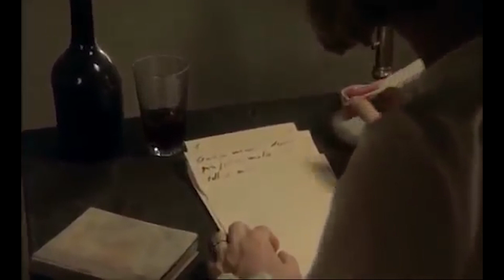Bob Rose reviews "Marquis"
Mondo Baltimore board member Bob Rose talks about his favorite movie shown at Mondo Baltimore.

Marquis (1989) is a highly erotic humanoid-animal-puppet movie that satirizes pre-revolution France through the eyes, and crotch, of the Marquis De Sade.